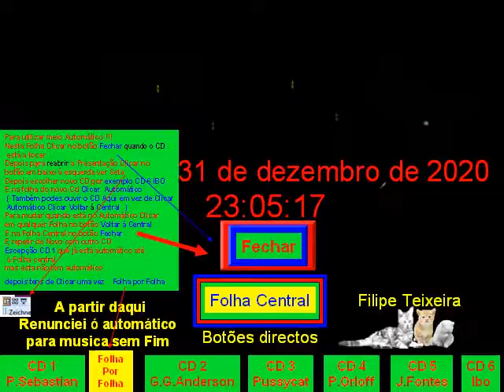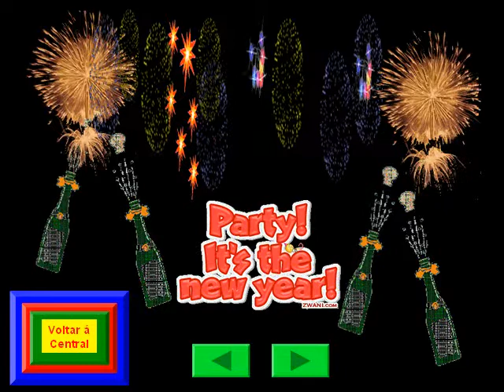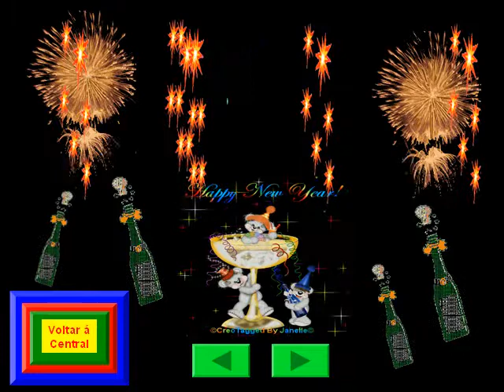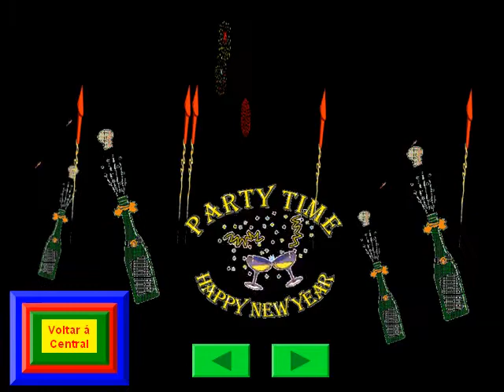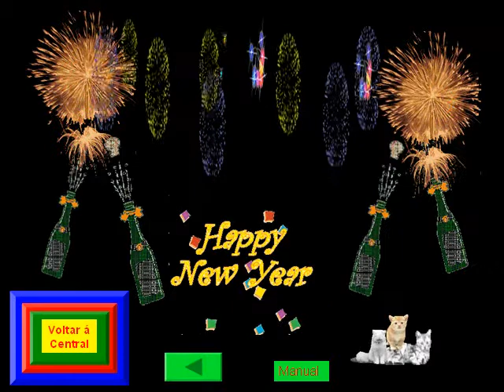Dark Side Patrick Patrikios 4